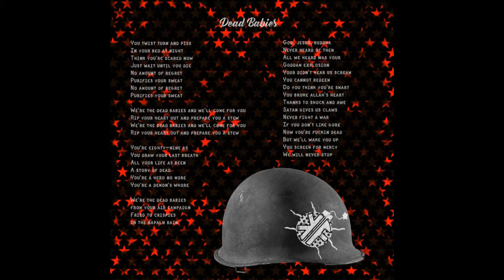Dead Babies : Lyric Video